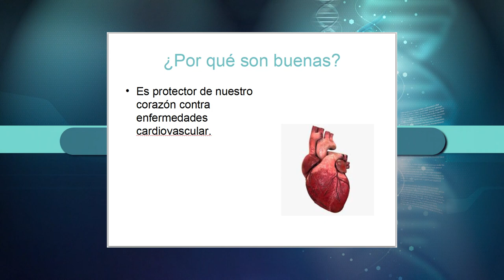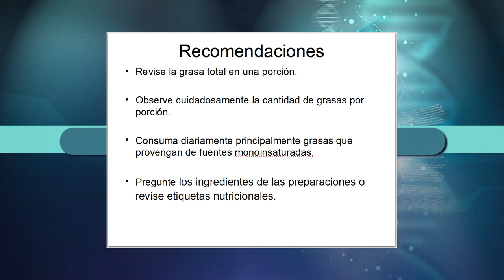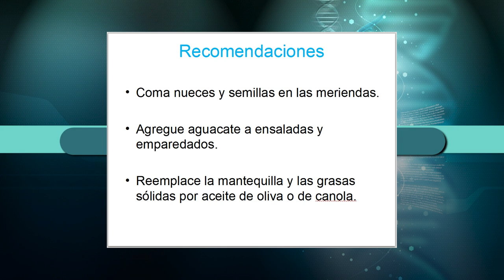Por Tu Salud | Grasas Monoinsaturadas